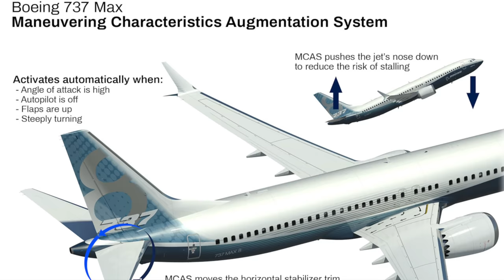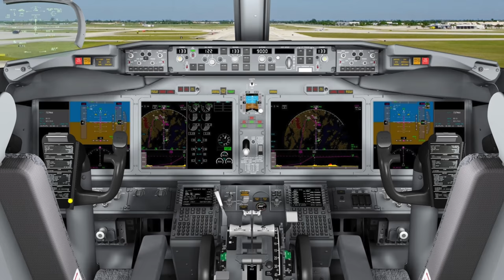737 MAX könnte LIZENZ VERLIEREN! AeroNews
By Alan Wilson from Stilton, Peterborough, Cambs, UK - Tenerife South Airport.